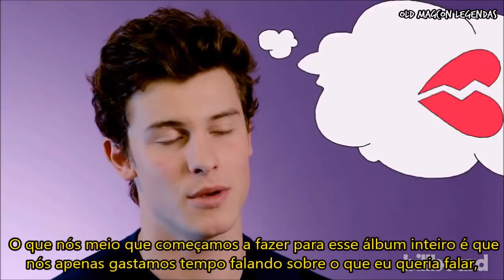Como Shawn criou In My Blood (Legendado PT/BR)